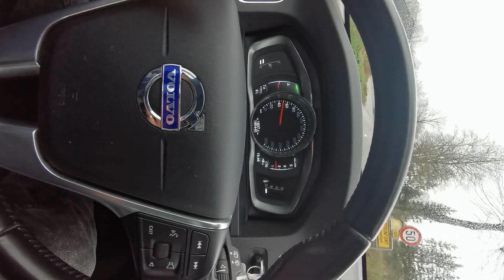Kupuje i testuje świetne Volvo V60 D4 Summum Geartronic 😀 - Luksemburg 05.04.2022 🇱🇺 ASO Volvo